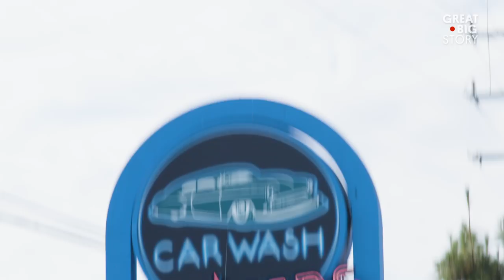The Car Wash With the Best Filipino Food in Cali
Cruisers Car Wash in Northridge, California, has become a hotspot, but not for the reasons you might expect. Hidden inside is a restaurant serving some of the best Filipino food around. For the past three years, Lilian’s Bread & Sweets has been attracting customers with home cooked pork, chicken, and beef, not to mention their famous halo-halo. Today, owner Lilian Masaya continues to spread the delicious gospel, bringing Filipino cuisine to everyone.